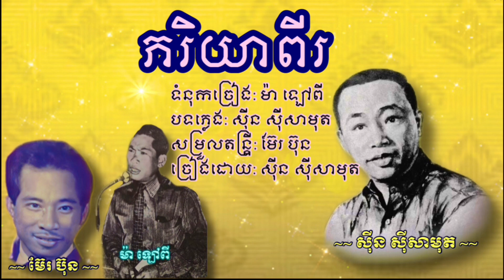ភរិយាពីរ សុីន សុីសាមុត | pheak ryea pi - Sin sisamuth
បទ: ភរិយាពីរ
ទំនុកច្រៀងដោយ: លោក ម៉ា ឡៅពី
បទភ្លេងដោយ: លោក សុីន សុីសាមុត
សម្រួលតន្រ្តីដោយ: លោក ម៊ែរ ប៊ុន
ច្រៀងដោយ: លោក សុីន សុីសាមុត
ដកស្រង់ចេញពីខ្សែភាពយន្តខ្មែររឿង: ភរិយាពីរ